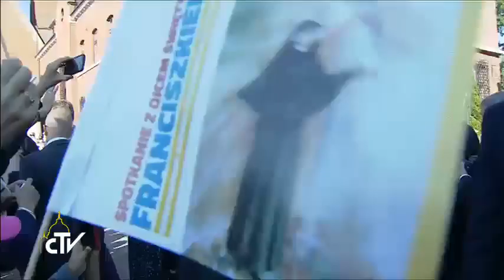30.07.2016 - WYD 2016: Visit to the Shrine of Divine Mercy in Kraków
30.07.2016 - WYD 2016: Visit to the Shrine of Divine Mercy in Kraków
Pope Francis in Poland: Visit to the Shrine of Divine Mercy in Kraków